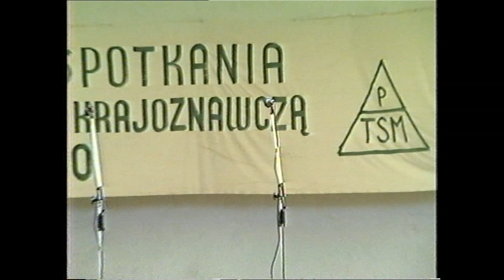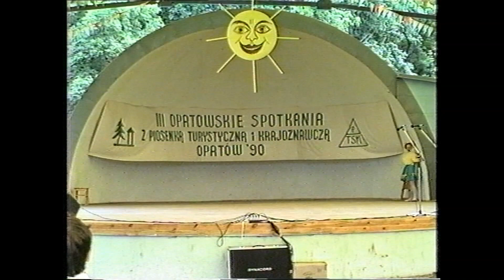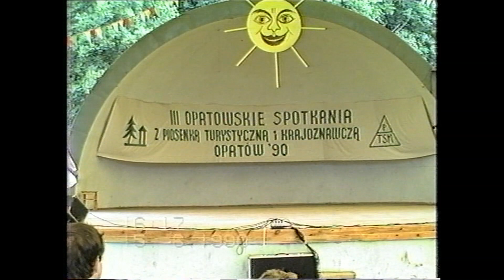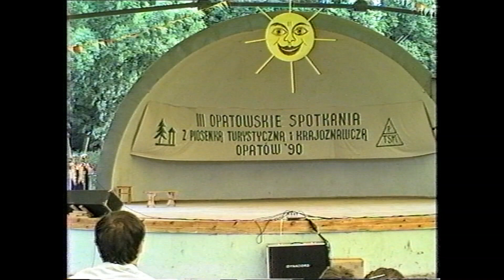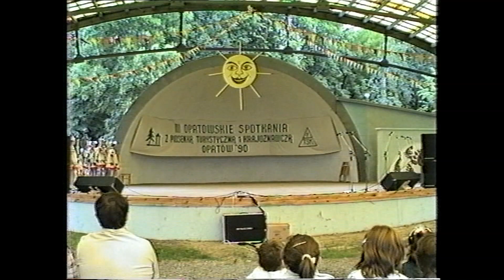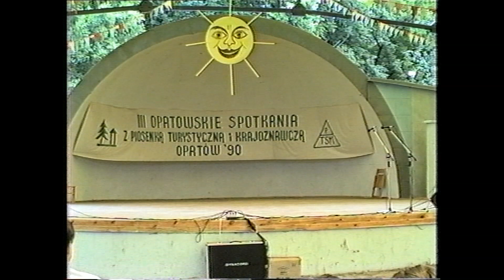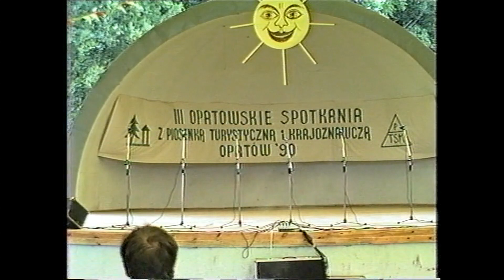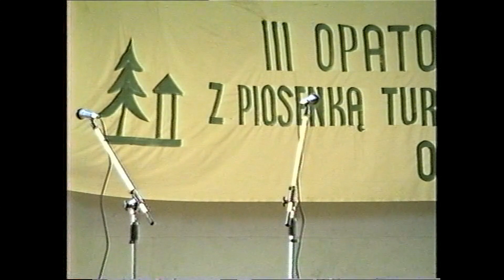15.,06.1990 - III OPATOWSKIE SPOTKANIA Z PIOSENKĄ TURYSTYCZNĄ I KRAJOZNAWCZĄ - "GOSPODARZE GOŚCIOM"